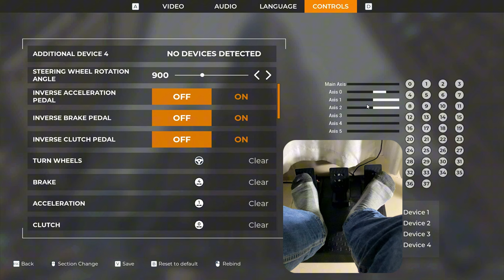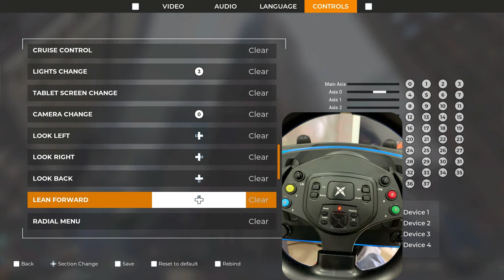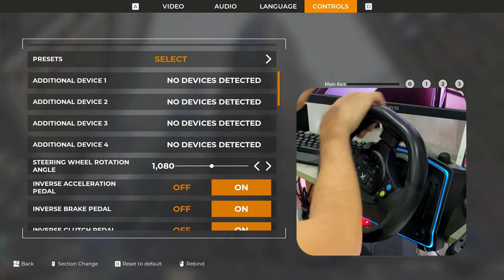Instructions for installing the game Taxi Life - GOG R808 Steering Wheel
Trải nghiệm vô lăng giá rẽ đang làm mưa làm gió trên thị trường thời gian gần đây.
Sản phẩm vô lăng giá rẽ này có đáng để mua trải nghiệm hay không? Mọi người cùng xem qua video này nhé..

00:00 Intro
00:24 Setup vô lăng
02:04 Setup vô lăng góc quay 1080 độ
02:43 Tạo tài khoản mới
02:56 Bắt đầu bài test
06:49 Bắt đầu chạy ngoài đường
10:29 Cài đặt phím tương tác